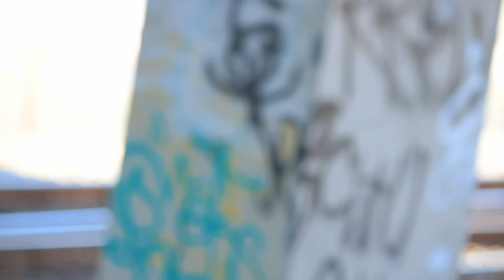Eskrimador Sharon & Jerry - Kali Fight